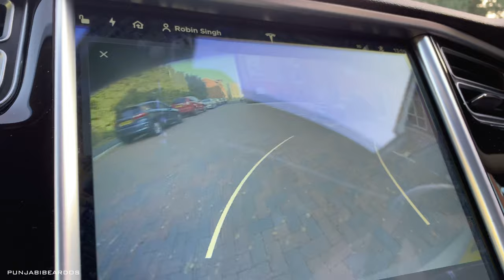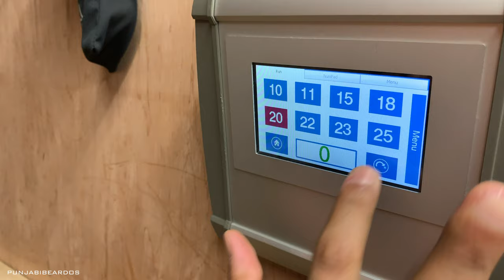Air Gun Shooting Range & Air Gun Store at Alders Farm - PunjabiBeardos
PunjabiBeardos first ever visit to Airgun Shooting Range and Air Gun Store in UK. I visited Alders Air Gun Range in Milton Keynes and it was a great experience. The staff were really friendly and after a brief demo you are given an unlimited amount of shots within your booked time and you can take your targets home as a souvenir. I would definitely recommend this airgun activity as its fun and an easy activity to do. The Alders Farm grounds are also amazing as you can see in this vlog.